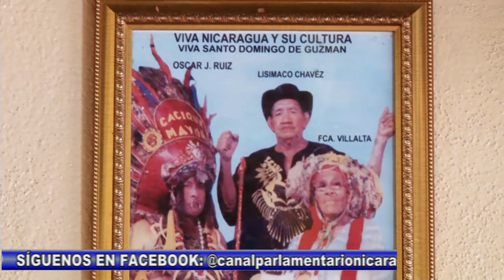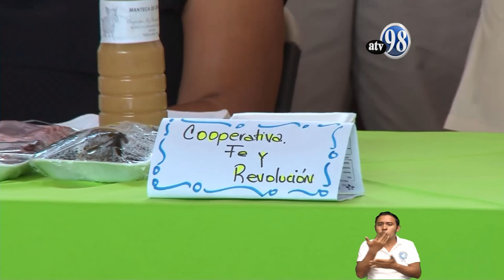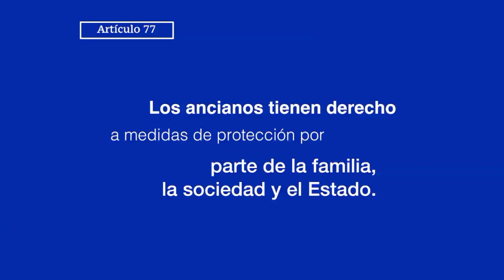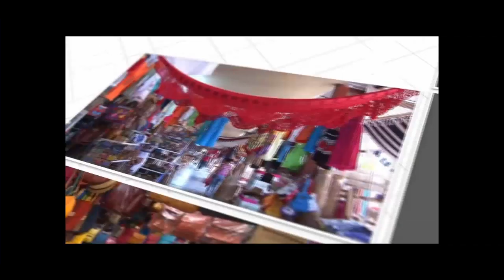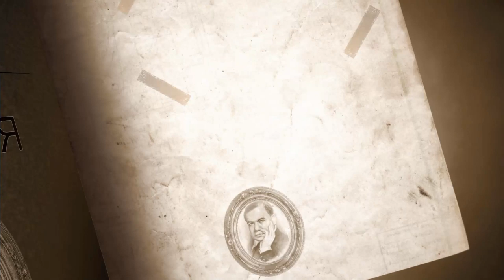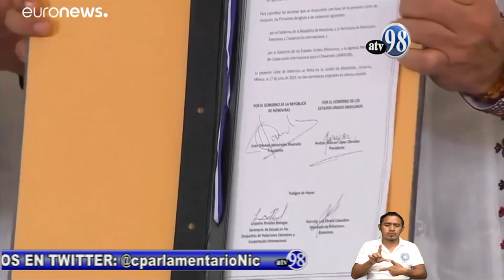NOTICIAS MARTES 30 DE JULIO 2019